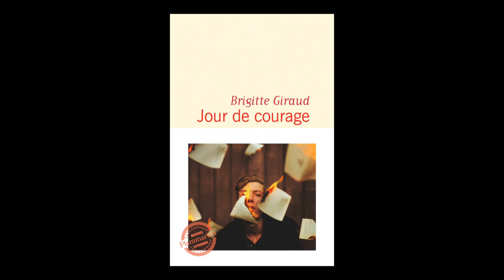Brigitte Giraud - Jour de courage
Brigitte Giraud  vous présente son ouvrage "Jour de courage" aux éditions Flammarion. Rentrée littéraire Septembre 2019.